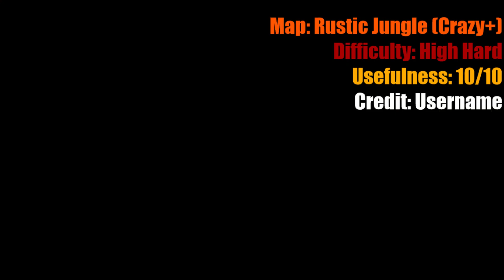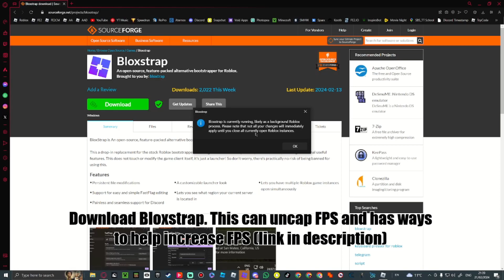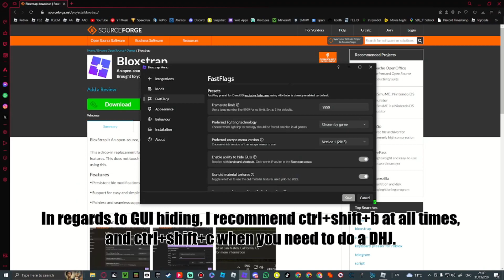How to DRAG HIGH JUMP in Flood Escape 2 (TUTORIAL) - Roblox (NO Gatekeeping)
Uploaded because ItsMeow stinky and leaked.
Glitch was found by Username so MASSIVE FAT AMAZING credit to him.
Found around a month and a half ago on January 9th 2024 :)
If you wanna be able to practise dhj then load the fe2cm map made by me called "Glitch Practise", the ID is vb2v/-3

zig's YouTube - @mostlikelynotzig
zig's Video -

INFO
Mouse - Model o / roccat kain 120
Keyboard - blue corsair
Game - fe2 / roblox
PC - custom made

TIMESTAMPS
00:00 Intro
01:08 Tutorial
01:34 Lava Tower DHJ
01:50 Lost Desert DHJs
02:51 Rustic Jungle DHJ
03:22 Ignis Peaks DHJ
03:31 Abandoned Facility DHJ
03:51 Decaying Silo DHJ
04:04 FPS Boost
05:25 Outro